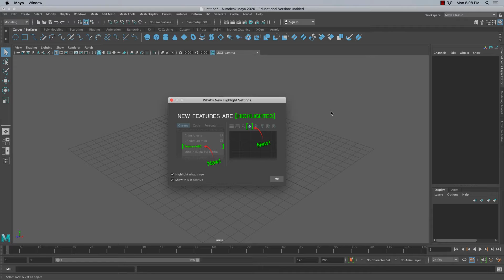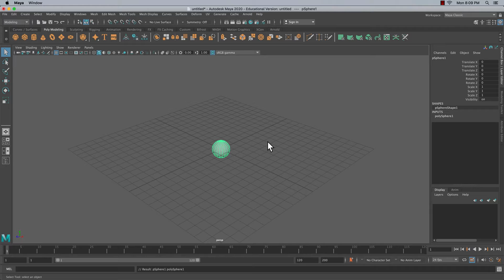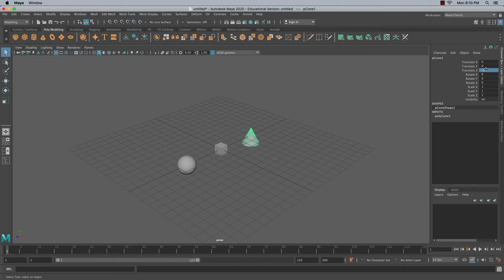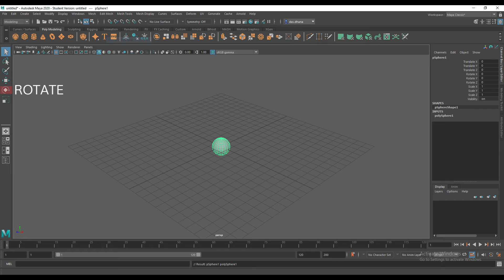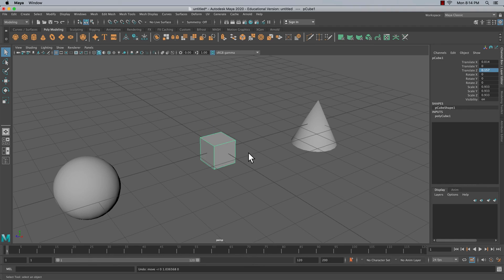Maya 2020 Modelling Lesson 1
1. Introduction
2. How to add an object to a scene
3. How to move an object from Channel Box
4. How to Rotate and Scale an object from Channel Box
5. How to Move/Rotate/Scale an object with mouse